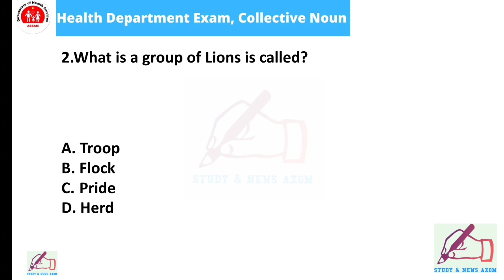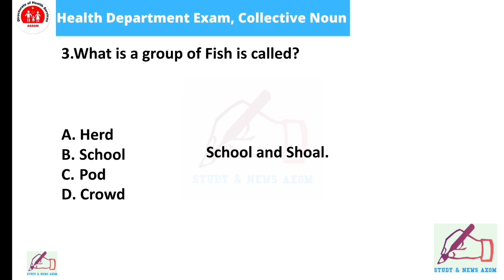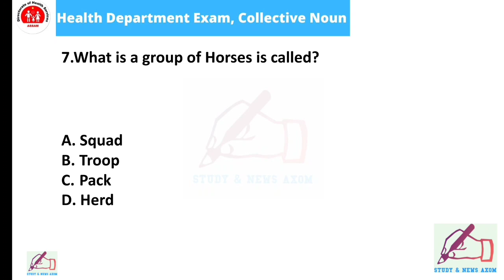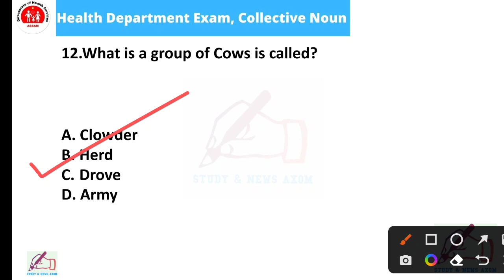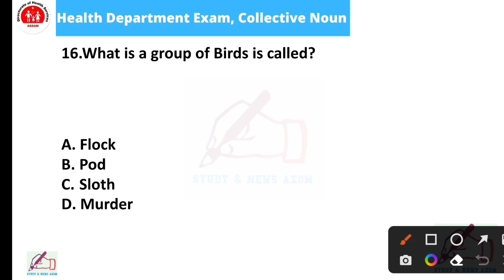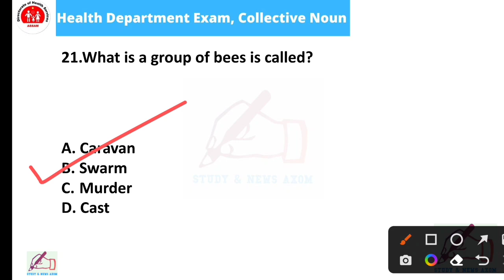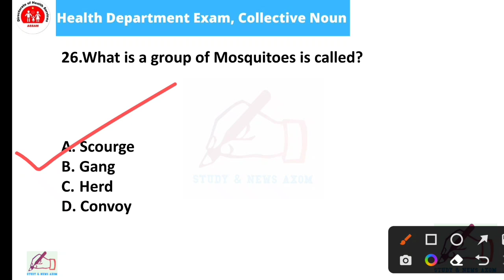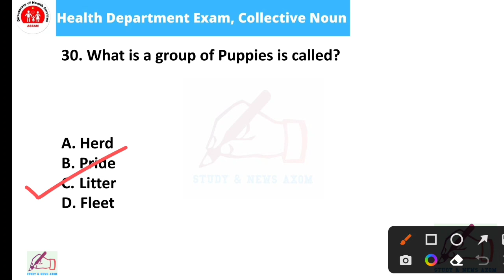Collective Noun | English | DHS/DME/DHSFW/AYUSH Exam 2022 | অসম স্বাস্থ্য বিভাগ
Collective Noun
English

DHS Assam Collective Noun Important Questions
Collective Noun Important Questions
DHS, DME, DHSFW, AYUSH exam Collective Noun questions
Important MCQ